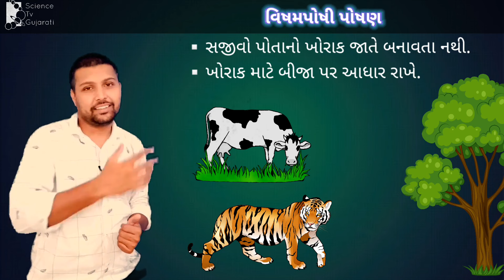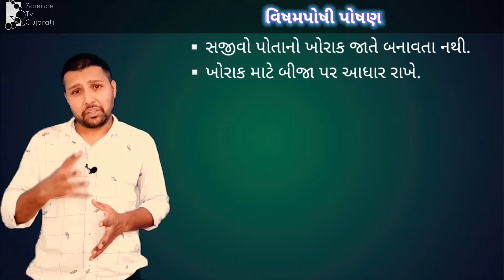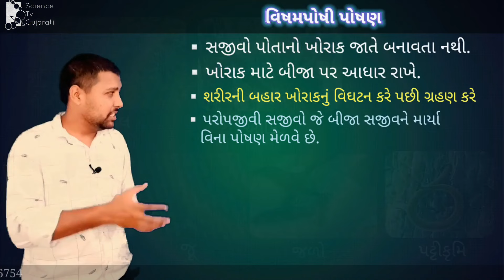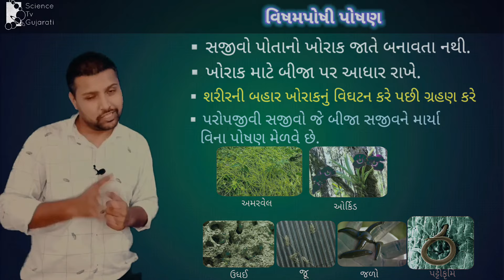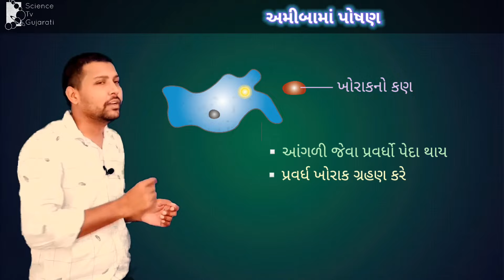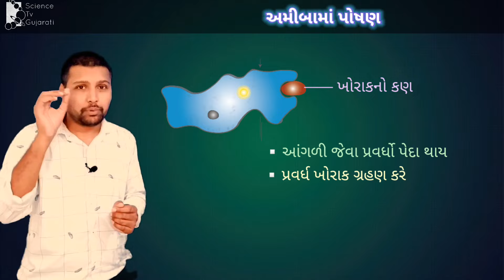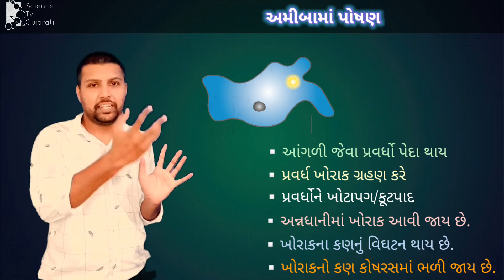વિષમપોષી પોષણ | ધોરણ 10 વિજ્ઞાન પ્રકરણ 5 | જૈવિક ક્રિયાઓ | Heterotrophic nutrition in gujarati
𝐈𝐦𝐩𝐨𝐫𝐭𝐚𝐧𝐭: આ વિડિયોમાંથી ટોપીકનો બરાબર અભ્યાસ કર્યા પછી આ ટોપીક તમને આવડ્યો કે નહી તે ચેક કરવા આ એક નાનકડી ક્વીઝ રમો. આ લીંક પર ક્લિક કરો.

ધોરણ 10 વિજ્ઞાન પ્રકરણ 5 ભાગ 3

જૈવિક ક્રિયાઓ

Life processes

❤️  TIME LINE ❤️

00:42 વિષમપોષી પોષણ

03:55 અમીબામાં પાચન

💙  TOPICS  💙

▪️ Heterotrophic nutrition

▪️ How do organisms obtain their nutrition?